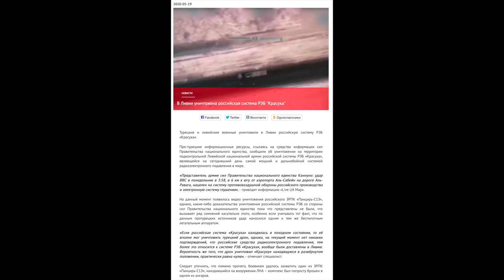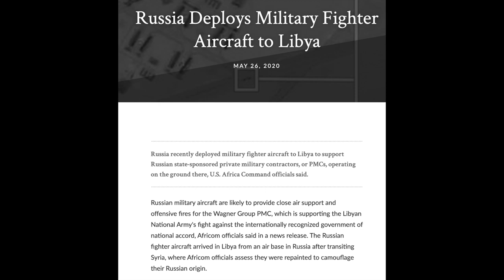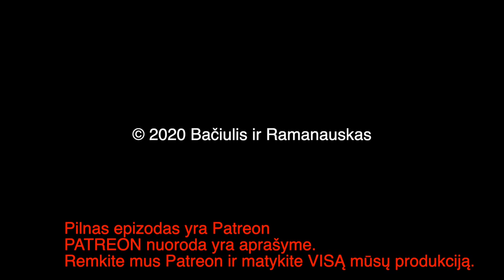B&R Pristato: Trumposios Žinios 20200527 IŠTRAUKA